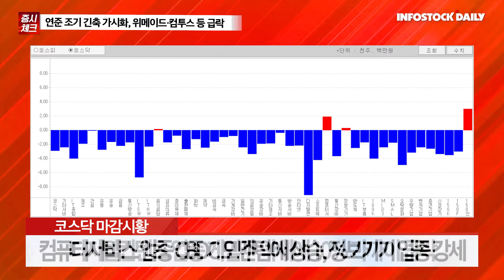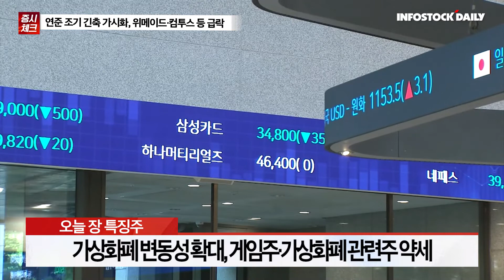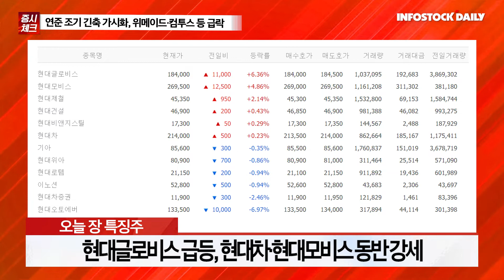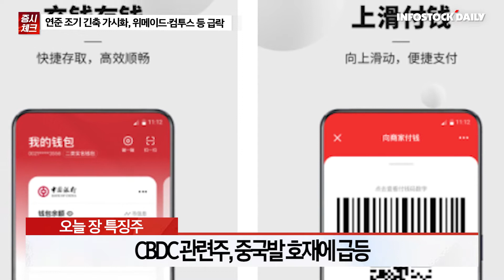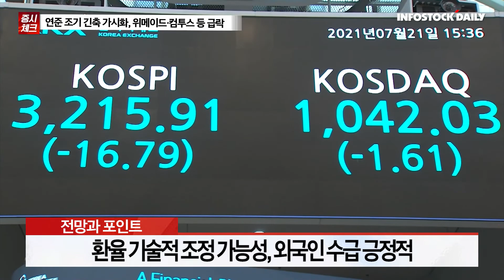[0106마감체크] 연준 조기 긴축 가시화, 위메이드·컴투스 등 급락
연준 조기 긴축 현실화, 글로벌 증시 변동성
악재 소화 과정, 추가 급락보다 하향 안정화 기대
적극적인 외국인 매수 어려워, 당분간 관망 필요